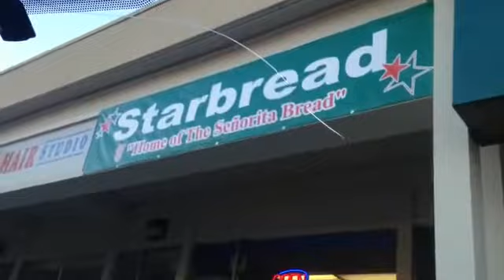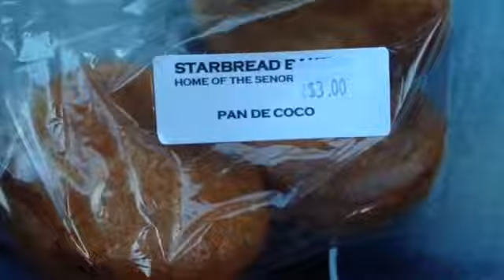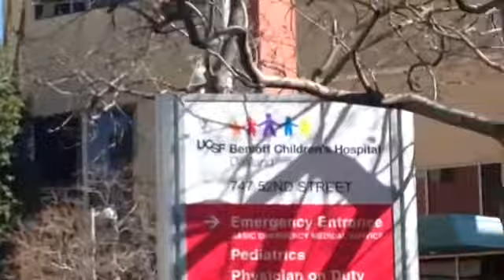Presidents Week Vlog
Hey Everyone! IM FINALLY Uploading this video. I'm sorry it's been a while. Due to storage on my phone I wasn't able to upload but IM BACK!! I hope you enjoy!